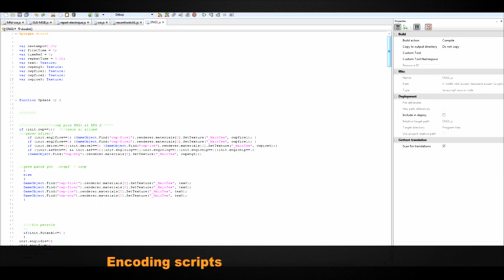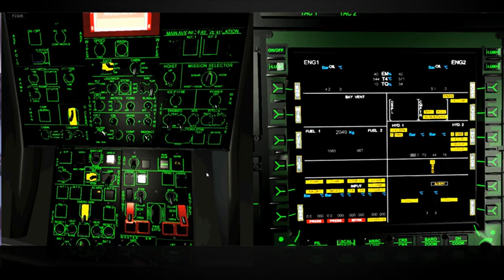NH90 Caiman Cockpit Simulator by Mystery FX (WIP)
Early Beta of an incomming project (still in development).